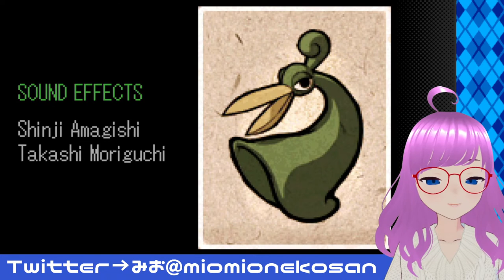【ゼルダの伝説ふしぎのぼうし】Nintendo Switch Online+追加パックで配信スタート！GBアドバンスのゼル伝やっていく！#5【GBA】【みお】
クイズとか雑学＆ゆったりおしゃべりバラエティ
トモハル＆みおのめがねこタイム